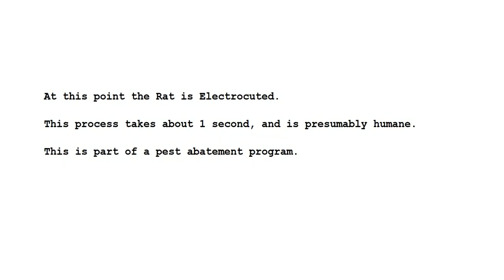Rat Movie 10 - Trap is ON - Censor's Cut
A Game of Trap and Rat...
Previously observed... Rat goes fully into Trap.
It's time to turn the Trap ON.
This time there is only 1 piece of dry dog-food, right at the back of the Trap.
I have never observed the Trap in operation before, and did not know that the electricity stays on for so long (at least 50 seconds) when the Trap is tripped.
This helps explain why in the past I once caught 2 Rats at the same time.